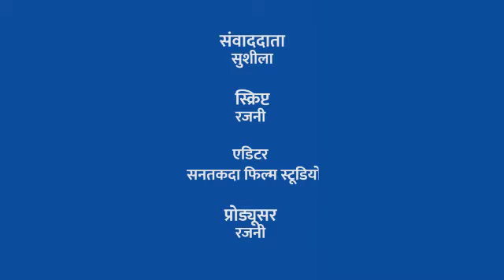वाराणसी जिले के चनदावती गाँव में करीब तीन महीने से नहीं हो पा रही पानी की निकासी